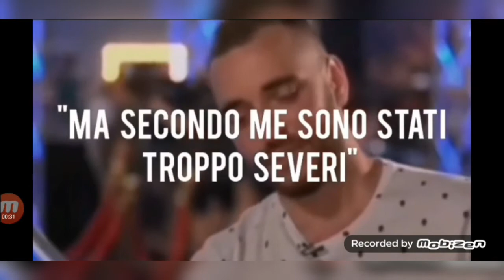GIUDICE ROMPE LA CHITARRA AD UN CONCORRENTE PERCHÉ ERA STONATO